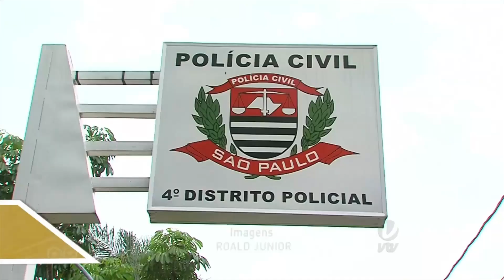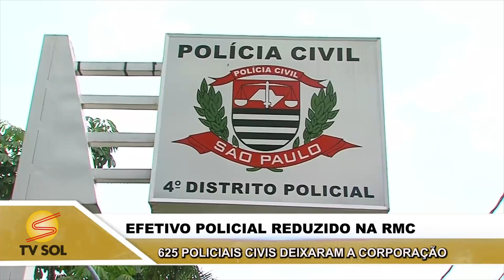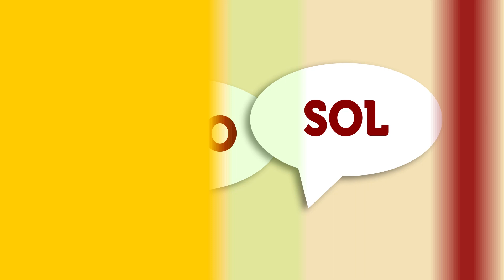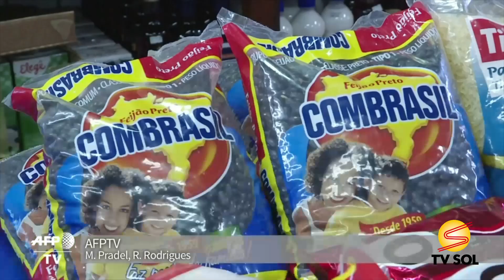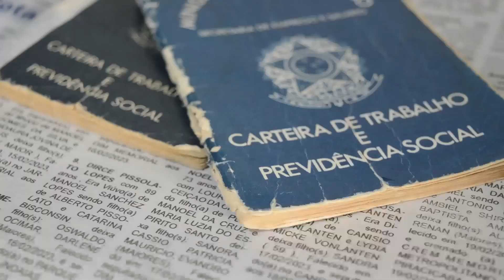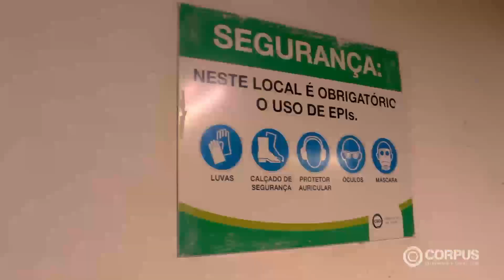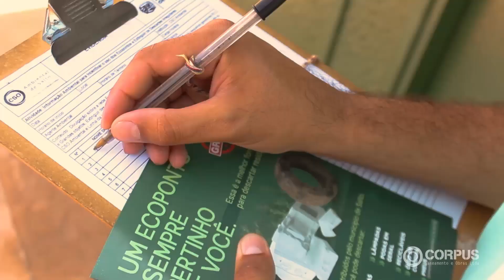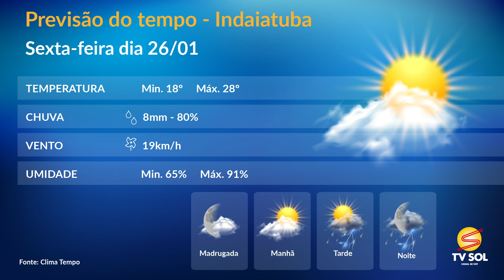JORNAL DA TV SOL - 25/01/2024